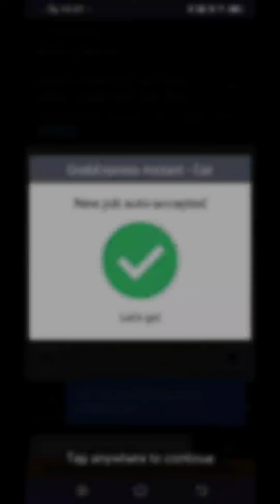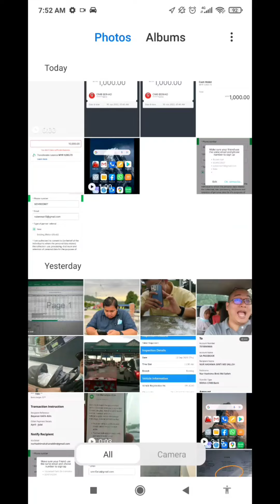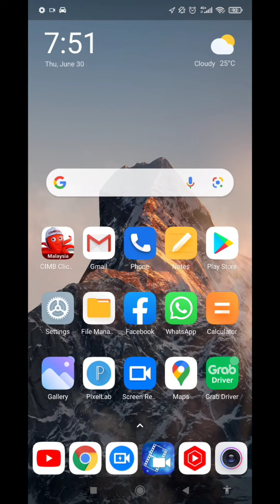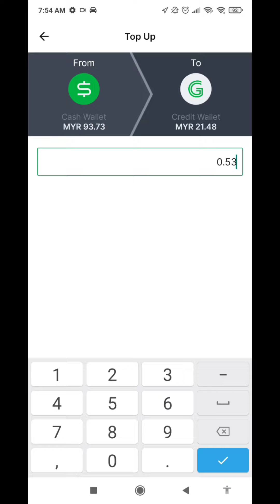Cuci Duit Grab 🤗🤑🤫🤭 Semangat Awal Pagi 💪💪💪